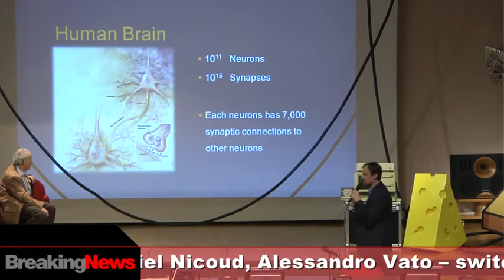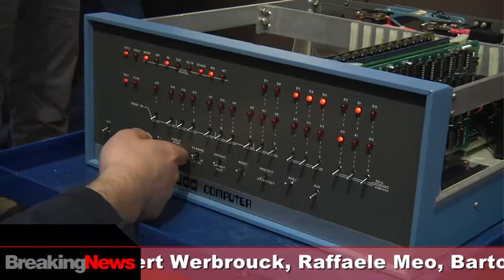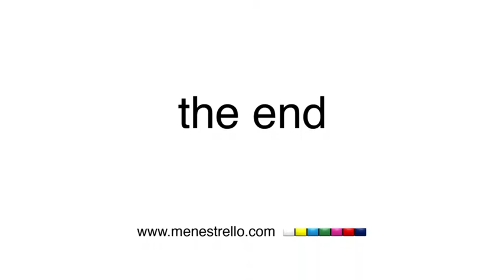2013 - BreakingNews: 8 bit revolution day -- Happy Bit-Day Mr. Mouse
BasicNet and Polytechnic of Turin have celebrated two important dates: on May 9th, 1968 the inventor Douglas Engelbart gave the first public demonstration of the graphic interface and of the use of the mouse and on the same date in 1983, Apple presented its first personal computer with a graphic user interface, the Lisa. A double birthday celebrated in 2013 in the Aula Magna in conjunction with the third annual switching on of the Apple-1, that the BasicNet Chairman, Marco Boglione, won in 2010 at a Christie's auction and the 30th birthday of the mouse. A focus on events and testimonies of the past, present and future of the human-machine interface: from the first punch cards to the future computers controlled by the mind. In front of an audience of students, amateurs, technicians and merely curious, Massimo Temporelli, BasicGallery, introduced the speakers of the event: Marco Boglione, BasicNet President, Albert Werbrouck, computer technician and physical, Raffaele Meo and Bartolomeo Montrucchio, computer technicians of the Turin Polytechnic, Jean Daniel Nicoud, computer technician of the Lausanne Polytechnic and Alessandro Vato, of the Genoa Technology Research Institute. After the speeches the floor is given to the Working Groups: the classes III, IV and V of the Feltrinelli Institute of Milan for the switching on of the Altair (1975), Gianfranco Albis, Gabriele Seleri and Claudio Parmigiani for the annual switching on of the Apple 1 (1976) and Elisa Petralito, Danilo Alberto, Fulvio Cambiotti for the switching on of the Lisa (1983). All three machines have responded positively to the switching on and calculation procedures.
Marco Boglione: "The best inventions, the best innovations prove themselves such, if eventually they are successful in the market. My advice, especially to you young people, is of course Think Different but also always Think Business"
news tickers
Turin, May 9th, 2013: BasicNet-Polytechnic celebrate 30 Happy Bit-Day Mr Mouse and third switching on Apple 1 -- computer technicians, physicists, researchers participating to the event -- from raw punch cards up to future computers controlled by the mind -- MassimoTemporelli, BasicGallery, introduce the speakers: Marco Boglione, Albert Werbrouck, Raffaele Meo, Bartolomeo Montrucchio, Jean-Daniel Nicoud, Alessandro Vato -- switch on successful: Altair (1975), Apple 1 (1976), Lisa (1983) -- machines respond positively to calculation procedures